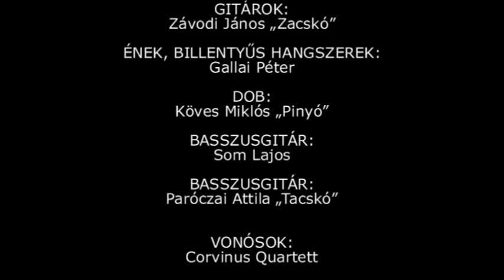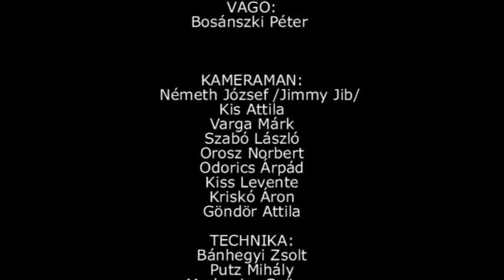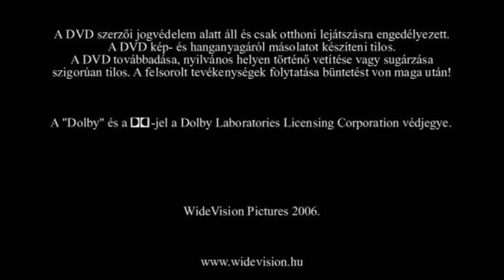PIRAMIS - Sportaréna 2006 - (Teljes koncert) - (Official Music Video) -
P+C 2007 WideVision Pictures
Rendező: Kriskó Zoltán

Felvétel vezető, vágó: Bosánszki Péter
youtube version: kalozpepi